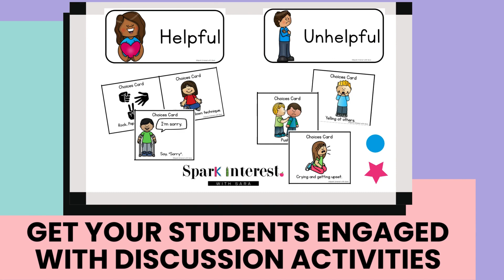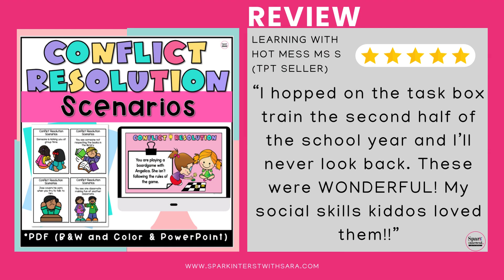Conflict Resolution Activities BUNDLE Preview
Are your preschoolers needing extra support in conflict resolution? Have you been having difficulty in finding a conflict resolution lesson and supporting activities geared to your young learners?

This Preschool Conflict Resolution Activities Bundle is exactly what you need!